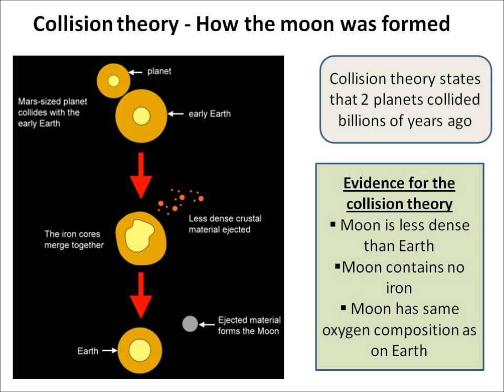P2f Formation of Moon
Revision clip for unit P2 from OCR Gateway specification